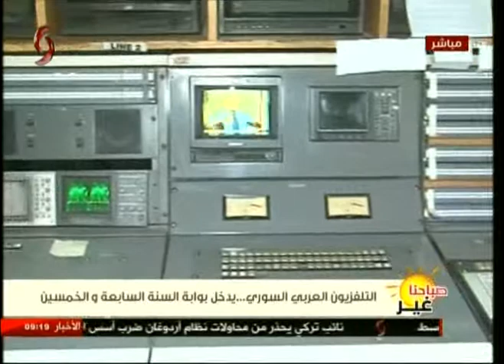التلفزيون العربي السوري ... يدخل بوابة السنة السابعة والخمسين 23-07-2017 صباحنا غير